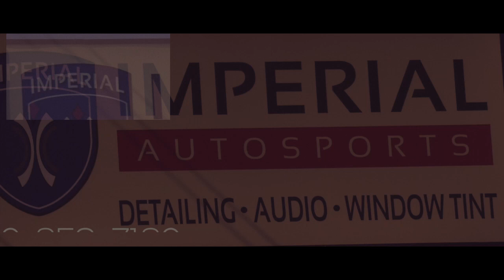Imperial - Commercial V1